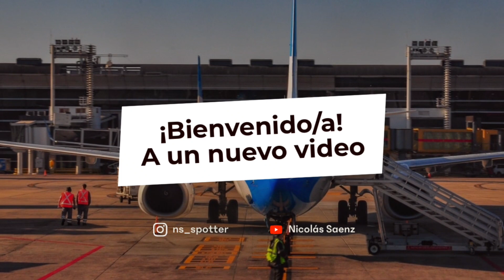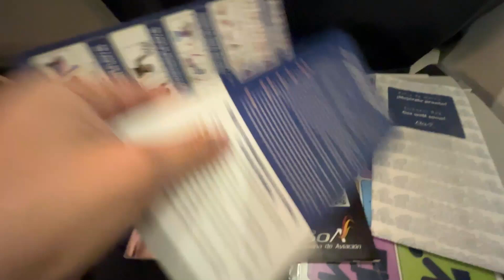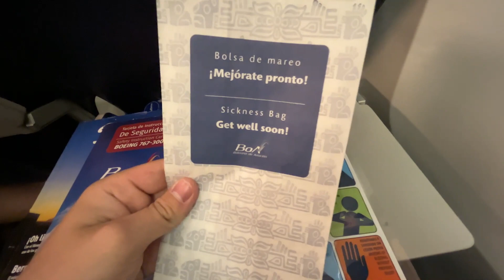Vuelo Madrid - Viru Viru con Boliviana de Aviación en un Boeing 767 "Quedado en el tiempo"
Fecha: Domingo 20 de Agosto de 2023
Vuelo: OB777
Origen: Aeropuerto Adolfo Suarez Madrid Barajas LEMD
Destino: Aeropuerto Internacional Viru Viru SLVR
Tiempo de vuelo: 10:42hs.
Horario de salida: 22:16 (ETD 22:00)
Horario de llegada: 03:06 (ETA 04:00)
Aeronave: Boeing 767-300 / CP-3017 Boliviana de Aviación
Seat: 25K
Filmado con IPhone 13

Intro 0:00
Aeropuerto de Madrid T4 / T4 S 0:12
Embarcando 01:55
Asiento 2:19
Rodaje y Despegue 3:00
Espacio Asientos / Entretenimiento 5:48
Servicio de Catering 7:19
Descenso a Viru Viru 8:28
Aterrizaje 9:31
Aeropuerto de Viru Viru 12:29
Conclusión del vuelo (Opinión) 12:47